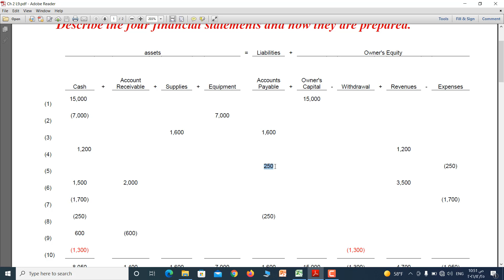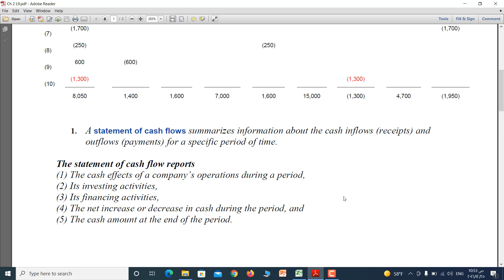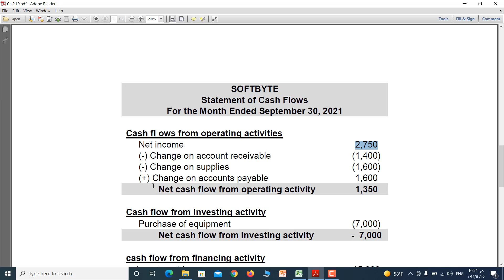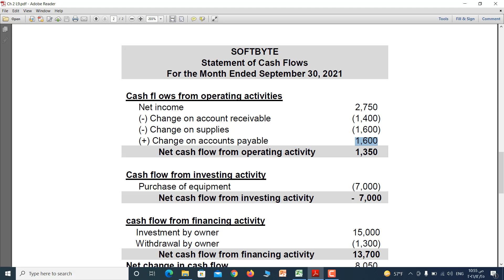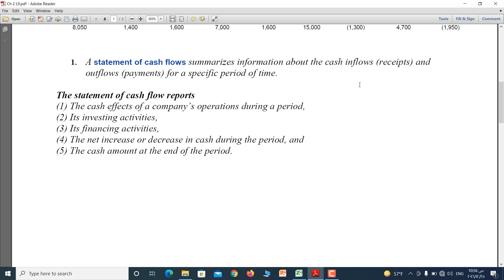قراءة ماتيريال محاضره رقم 9 شابتر 2 كورس محاسب مالي محترف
يمكنك الاشتراك في الكورس كامل والتمتع بمجموعه من الاسئلة بعد كل محاضرة  ودعم فني خلال مرحلة الدراسه ده غير محاضرات اكسيل والبرامج المحاسبية اللي الشركات بتشتغل بيها والماتيريال من خلال الرابط التالي
كما يمكنك التواصل معنا عن طريق رسائل الصفحه علي الفيس بوك
كما يمكنك تجربة الاسئلة ومحاضرات الاكسيل من خلال الرابط التالي
او تواصل واتس اب 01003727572
لتحميل الماتيريال